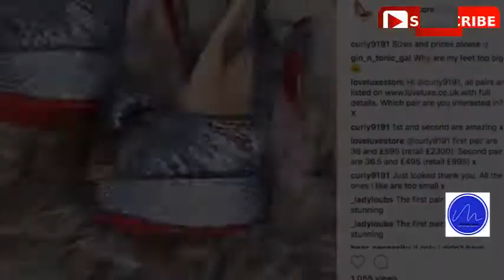Mum rakes in £70k working two hours a day selling Louboutins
A mother has revealed how her passion for designer Louboutin heels turned into a £70,000-a-year business, and she only has to work two hours a day. She sells the unwanted designer shoes from £120 to £495 for brand...